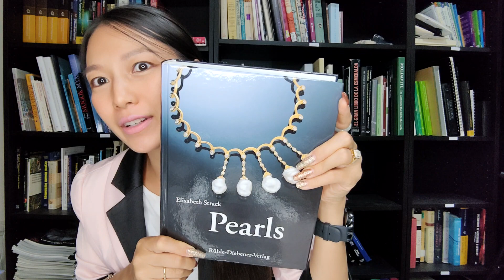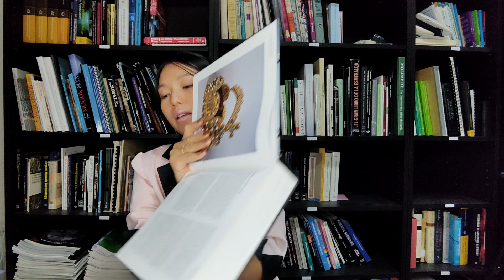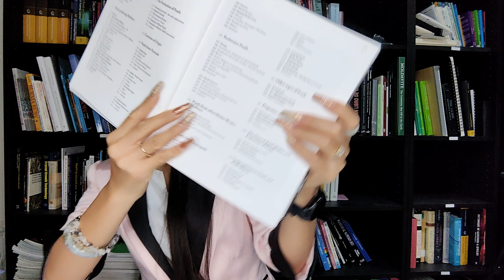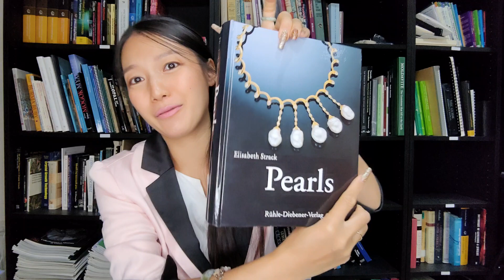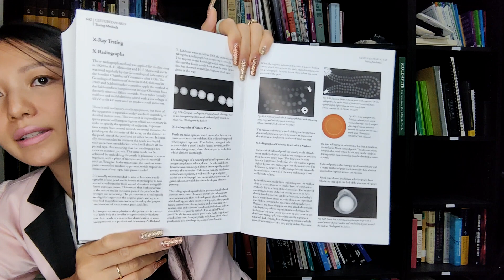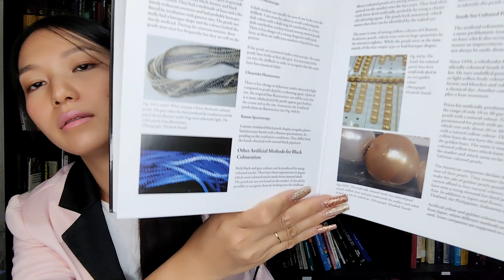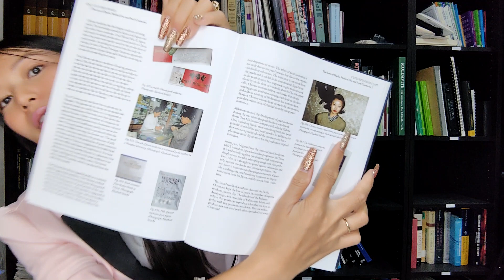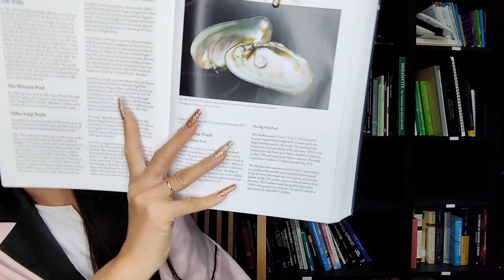😍Book 28 Pearl 17years ago😊 published2006 Review​ Book 6 Mar 23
😍Book 28 Pearls 17years ago😊 published2006 Review​ Book 6 Mar 23